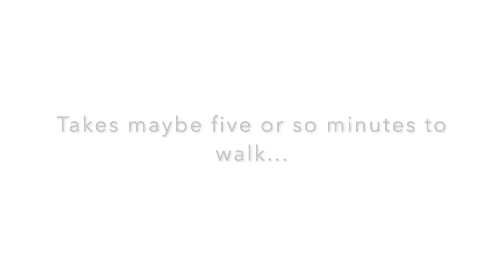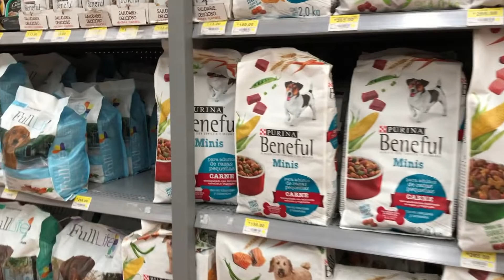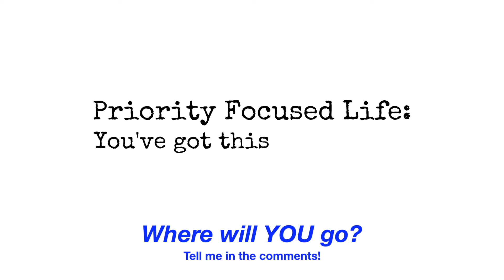Walmart in Mexico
Walmart in Mexico is pretty similar to the US Walmarts... but the little differences can be fun.

Special thanks to our travel supporters!!!

About us (Ann, Alex, and Henry):
In June 2019, we packed up everything we owned in the US (that didn't fit in our Roadtrek 190 Popular van) to travel the world—starting with the US, and now we're doing Airbnb life in Mexico! Since then, we've been making travel videos about our life and the new experiences we encounter.

Travel life can be really crazy and difficult at times and we truly appreciate your contributions and support that allow us to build a community of fearless travelers!